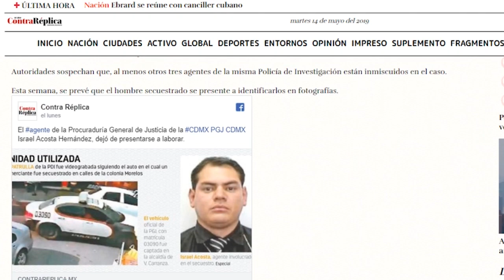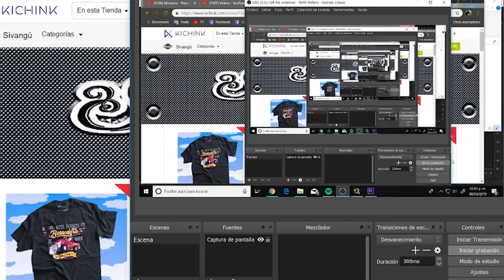DENUNCIANDO POLICÍAS 2